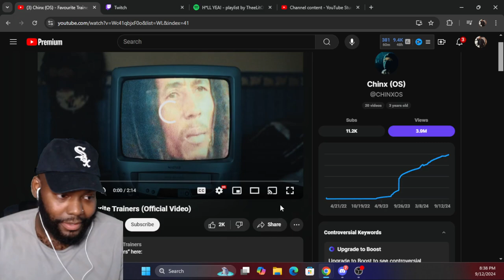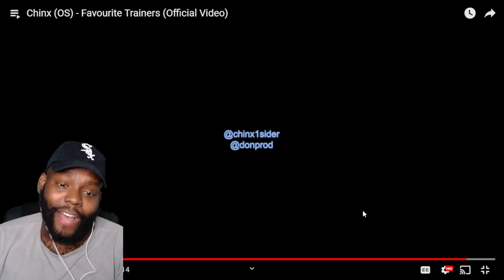THIS IS HOW YOU RAP! Chinx (OS) - Favourite Trainers | REACTION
THIS IS HOW YOU RAP! Chinx (OS) - Favourite Trainers | CHICAGO DUDES REACTION